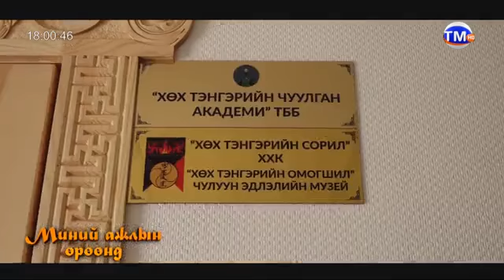"Миний ажлын өрөөнд зочилоно уу?" цуврал нэвтрүүлэг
"Миний ажлын өрөөнд зочилоно уу?" цуврал нэвтрүүлгийн энэ удаагийн зочидоор, МУГЖ Сүххуяг ах, МУГЖ Дэлгэржаргал эгч нар оролцож, монгол ёс заншил, өв соёлын талаар сайхан ярилцлага өрнүүллээ.